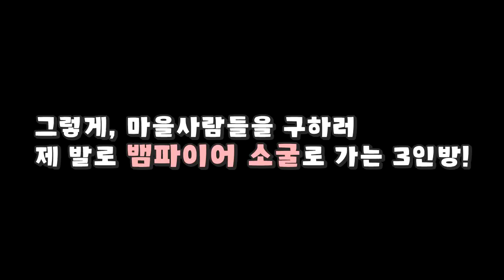*신비아파트* 무덤에서 깨어난 흡혈귀.. 마을 사람들이 위험해! [1편] (잉여맨 가족상황극 마인크래프트)